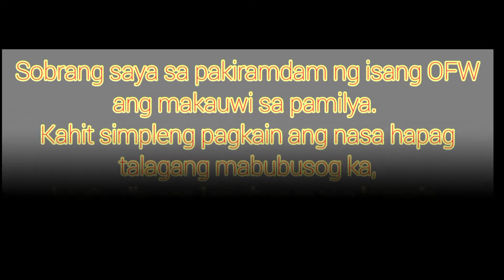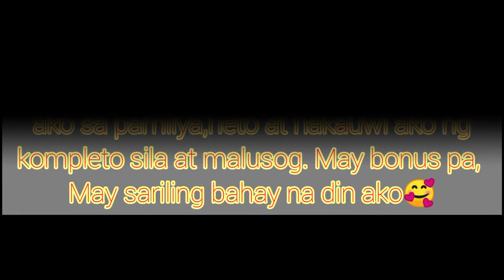Boodle Fight with my family| OFW Vacation in Philippines